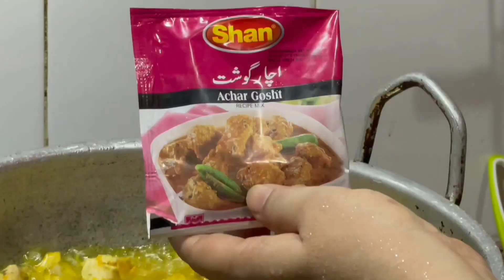Chicken Achar Gosht Recipe | Easy And Tasty | How To Make Achar Gosht Recipe By SF VLOGS 💜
Aj Mien Apko Chicken Achar Gosht Ki Recipe  Dien Rahi Hun Ye Ap Bohat Kam Waqt Aur Kam Masalon Se Tayar Kar Sakte Hen Aur Apne Piyaron Se Tareefien wasool Karien Jo Naye Nayen Khana Pakane Waly Hen Wo To Iss Recipe Se Jaldi se Fiada Hutaien Aur Comment Section Mien Bataien Ye Recipe Ap Ki kesi Bani Mien Hamesha Ap Logon Ke Liye Asaan Aur Kam Waqt Kam Masalon Banne Wali Recipes Lati Hun Iss Tarah Ki Achi Aur Mazadar Se Recipe Ke Liye Jaldi mera Channel Subscribe Karien Meri Video Like Karien Aur Apne Family FREINDS Relative Mien Share Karien Take Woh Bhi Iss Recipes Se Faida Hutayien